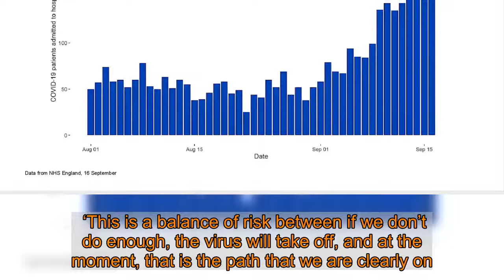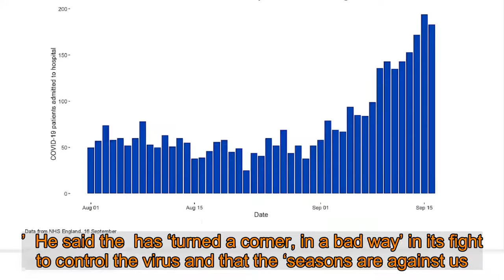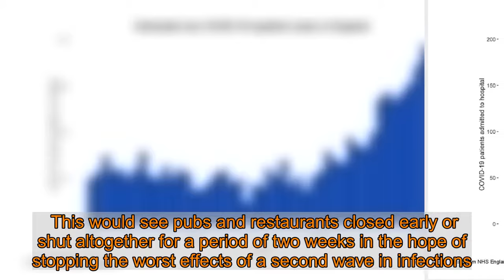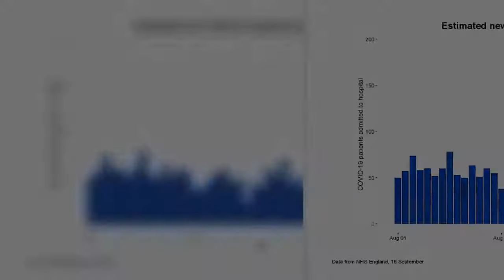People told to ‘break unnecessary links between households’ to stop virus spread